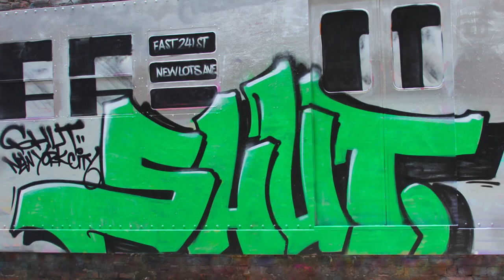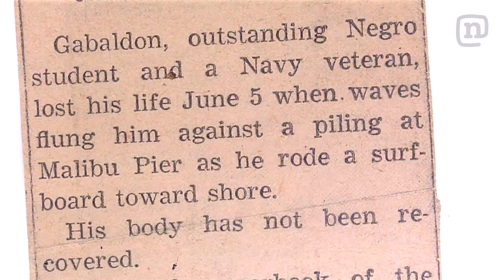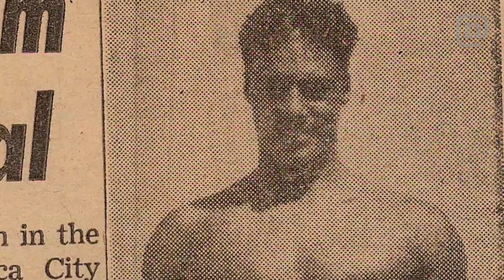Keir Dillon Celebrates Black History Month And Action Sports On dose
In honor of Black History Month, Tim Brodhagen gives a dose of the role African Americans have played -- and continue to play -- in action sports. Shut and Zoo York founder and New York skate legend Rodney Smith, snowboarder and X Games host Keir Dillon, and the untold story of surfer Nick Gabaldon in Nike's new film "12 Miles North," all on today's episode of dose.